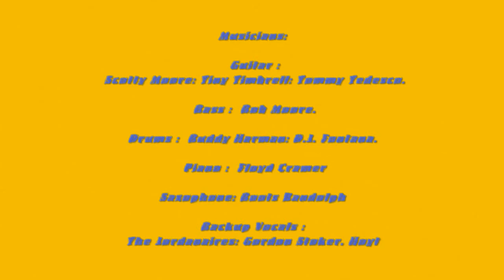I Love Only One Girl Take 1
One more great take from Dobble Trouble.